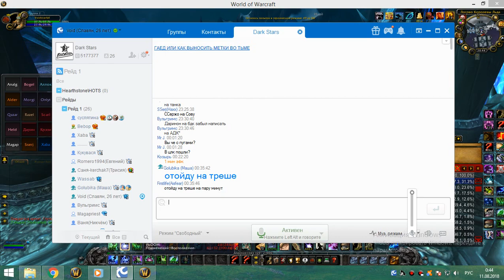2я часть цлк 25г сова-рдру 10 08 18